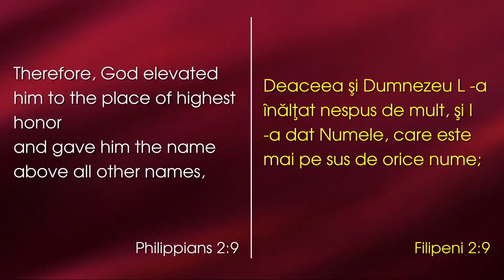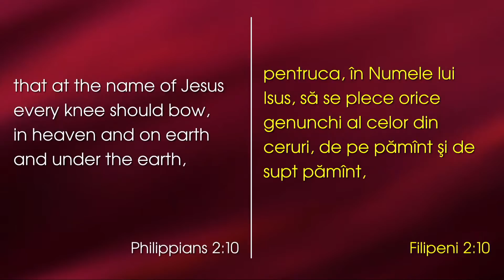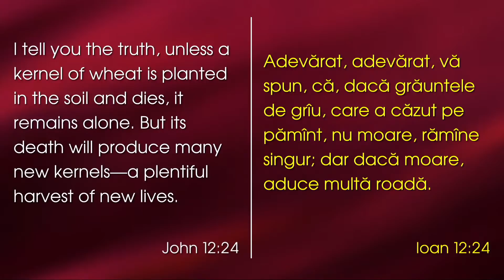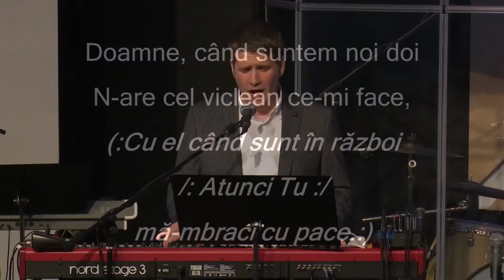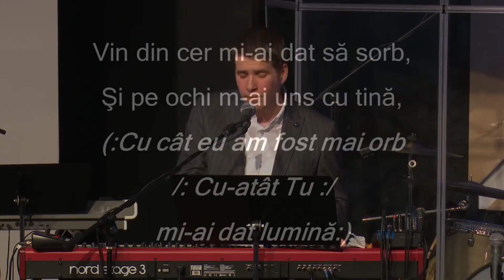Cristi Boariu.....Ce înseamnă smerenia?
Biserica Emanuel, Anaheim...29-04-2021